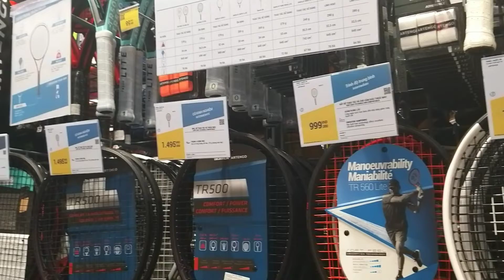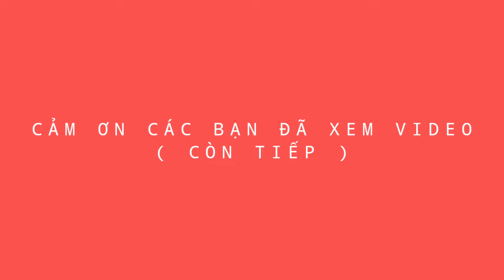KHÁM PHÁ TRUNG TÂM MUA SẮM ĂN UỐNG GIẢI TRÍ LỚN NHẤT THÀNH PHỐ HỒ CHÍ MINH | PHẦN 1